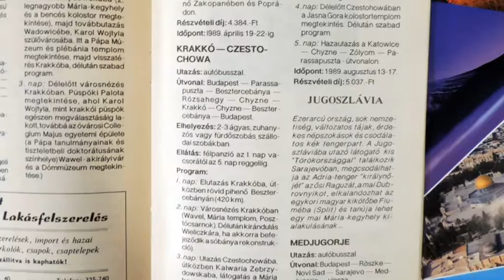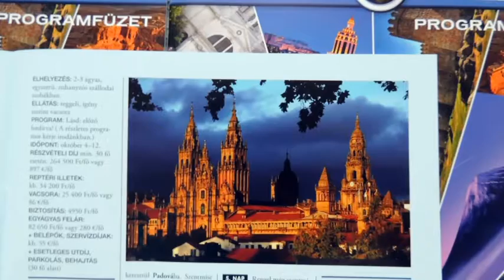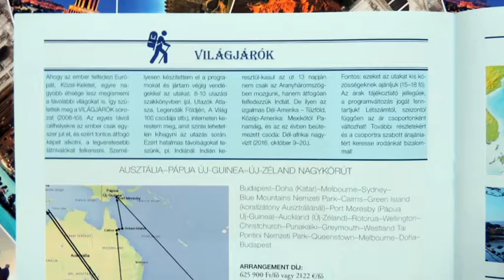Tea Glóriával 2016.12.14. III. rész. hatoscsatorna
30 éves a Makrovilág!
Műsorvezető: Geszty Glória
Vendég: Madari Gyula a Makrovilág igazgatója